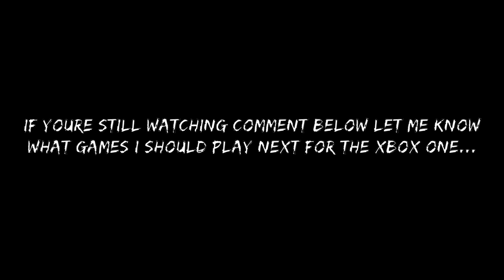1ST GAMING VIDEO BLACKOPS 4 BLACKOUT!!!! (WE TRASH LOL)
My very first gaming video and it turned out great and I had a lot of fun doing it, I'm gonna do a lot more but until then Like, Subscribe, and Share this video.